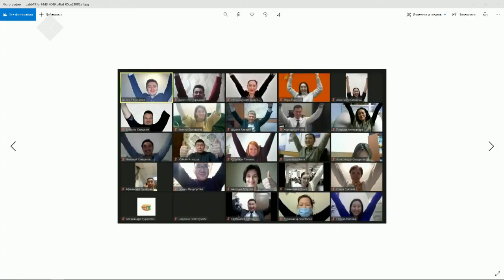«Тэтим чааһа» (23.12.20)